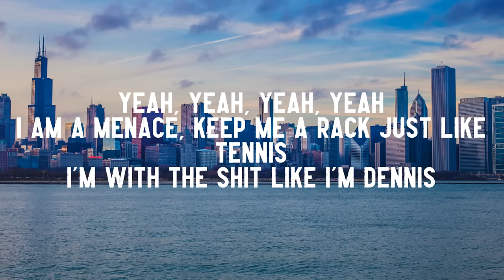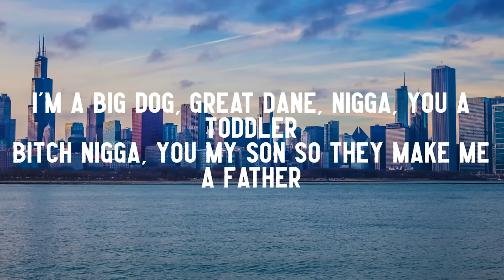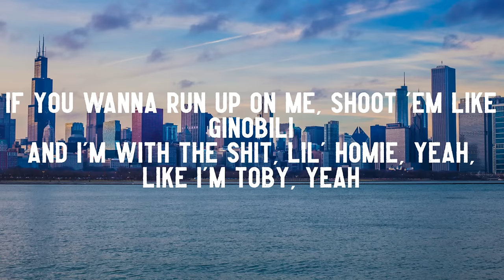NLE Choppa - Shotta Flow (Lyrics) ft. Blueface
lyric video for Shotta Flow by NLE Choppa & Blueface